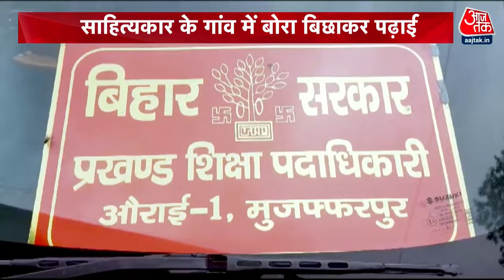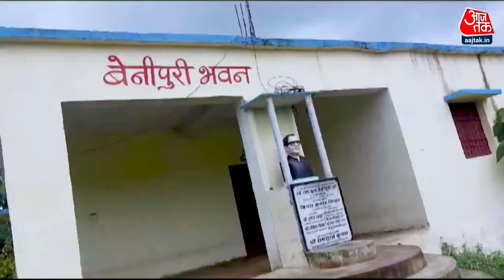DasTak: साहित्यकार का गांव और सरकार के दावों की हकीकत देखिए... | Rambriksh Benipuri | Bihar Schools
बिहार में शिक्षा व्यवस्था में सुधार की पोल खोलती यह तस्वीर कलम के जादूगर रामवृक्ष बेनीपुरी के एतिहासिक गांव बेनीपुर के स्कूल की है. इस स्कूल में 360 बच्चे नामांकित है लेकिन वर्षों से न भवन है और न शौचालय. यहां पढ़ने वाले बच्चों के लिए बेस्ट स्कूल जैसा शब्द तक ख्वाब बन चुका है. घास फूस, बांस और टीनशेड के इस स्कूल की बदहाली आख‍िर क्यों नहीं दूर हो रही?